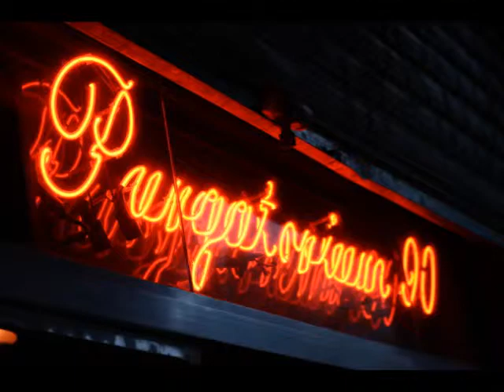demo 2013 2014 crônicas marcianas pré lançamento da demo especial 2015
Demo 2014, 4 songs.